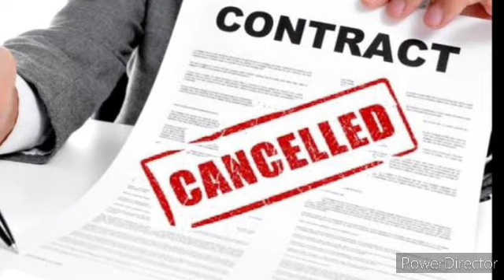Primary Contract Removal Protocol Analysis - Suma ప్రైమరీ కాంట్రాక్ట్ రిమూవల్ ప్రోటోకాల్ వివరణ - సుమ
Crack the belief Channel Primary Contract Removal Protocol గైడెడ్ ధ్యాన వివరణ
ప్రైమరీ కాంట్రాక్ట్ రిమూవల్ ప్రోటోకాల్